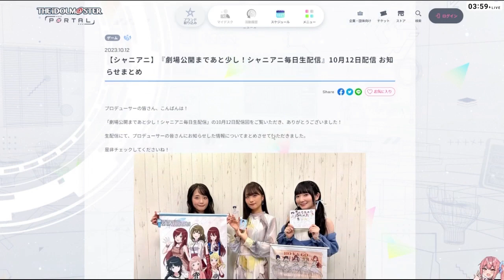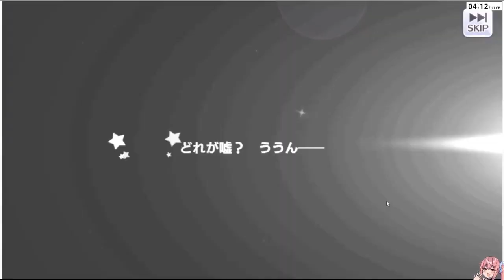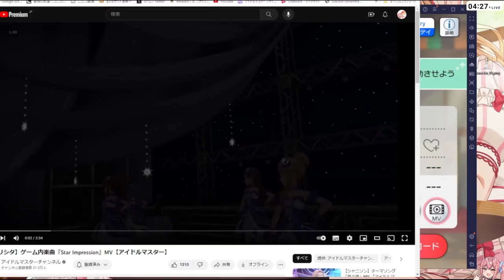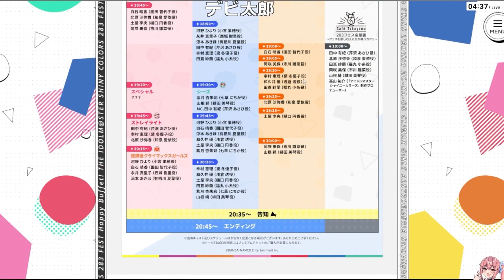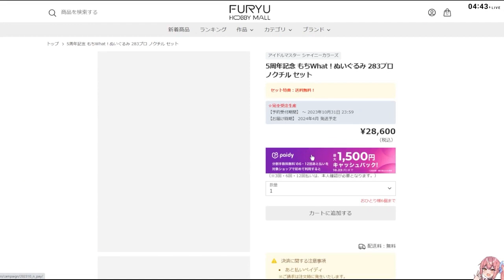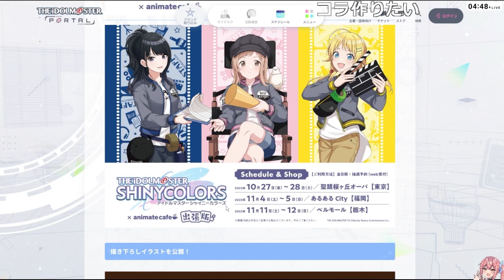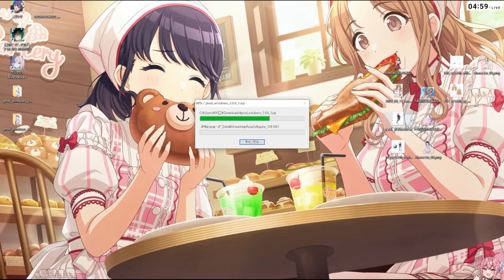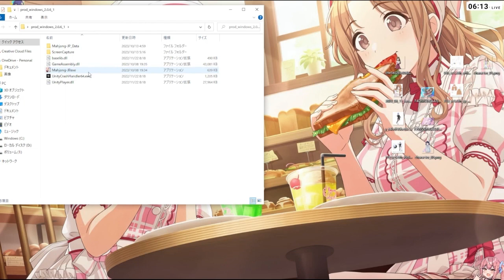絶望の淵から這い上がる雑談［2023/10/13］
絶望の淵から這い上がる雑談
2023/10/13(金) 3:56開始(2時間35分)

俺は負けない

好きなものはデレステ、ミリシタ、シャニマス、お絵かき、パチンコ、パチスロ、雑談